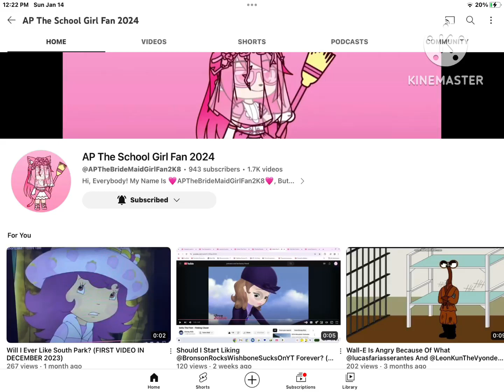Shout out to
Your Welcome friend.